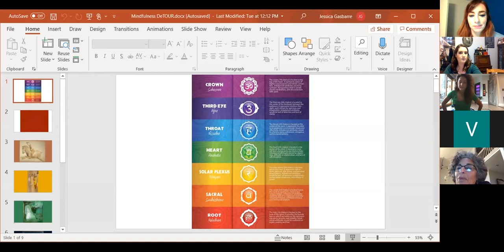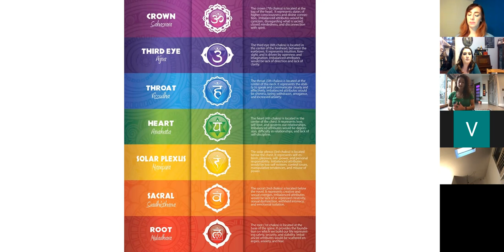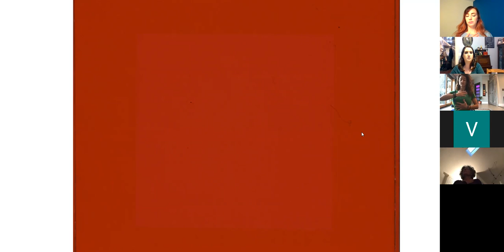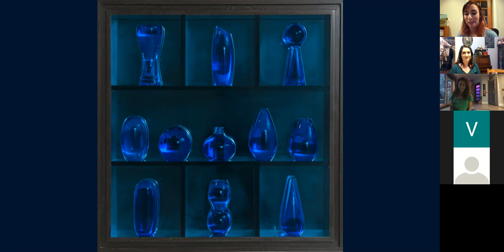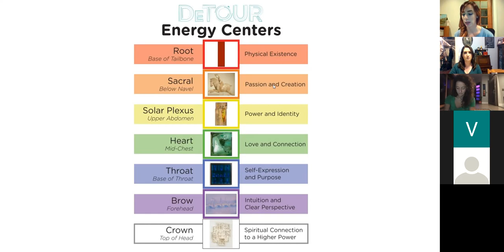Virtual DeTOUR℠: The Art of Breath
On this MAGsocial DeTOUR℠ we are once again teaming up with our friend, Tee Woodworth from Evolution Pilates, as we balance our chakras with art inspired color breathing. Curator, Lauren Tagliaferro will talk you through artist technique and style and Jessica Gasbarre hosts as you breathe your way to a more relaxed and focused you.